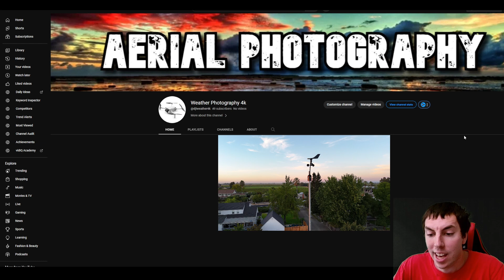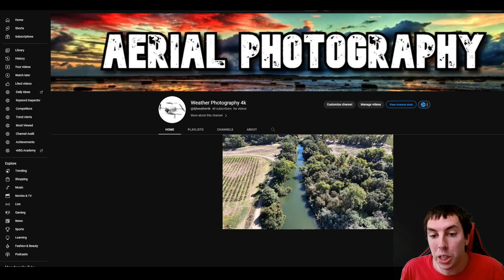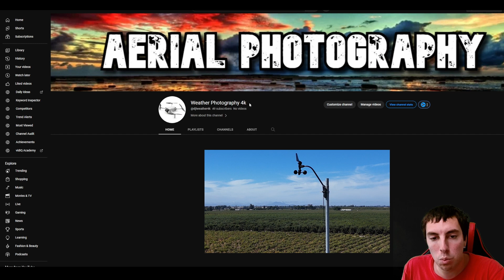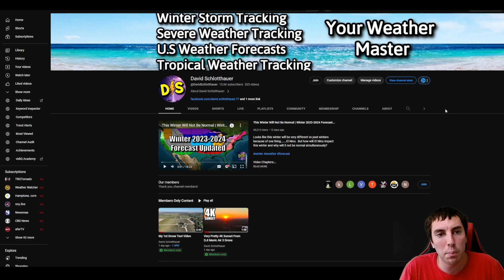A Huge Weather Pattern Change Is Coming...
You need to prepare for late next week's weather pattern change as an early October arctic invasion slaps the midwest; this and a big storm could also trigger a severe weather event. In today's video, we'll break all those details down.

✅Video Chapters:
0:00 - Intro
1:07 - Another Storm Is In The Making
3:09 - Big Cooldown Coming Fast
7:10 - Why The Big Pattern Change?
8:52 - The CPC Agrees With Me!!!
11:32 - My Drone Channel
12:02 - Outro/Promotion